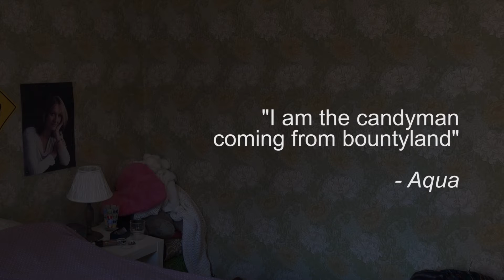My feelings about CANDY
In this video guest host Anton (FavouriteAnton) talk about his addiction to sugar. Links to sources below:

The video is part of a series where Amanda (Dreamingcarpet) and Martin (TheSwedishLad) will talk about different feelings and hopefully start a discussion both in comments and by having the viewers make their own videos about the different feelings. A new video will be up every Tuesday.

Intro/outro music by Anton Swärdhagen

(the video was filmed with the Sony HDR-CX740ev)